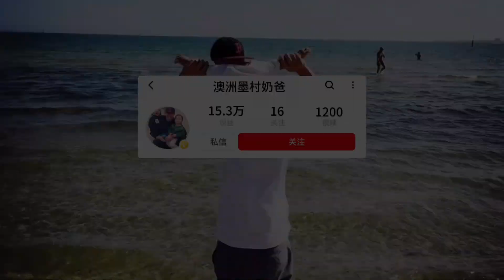移民澳洲的那些人，如果父母也生活在身边，真的是太幸福了！